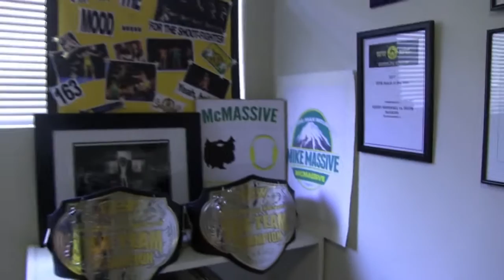McMassive announce big plans for 2016!!!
Hot off a successful 2015, the wrestling tag team of McMassive ('The Shootfighter' Gavin McGavin & 'Mad' Mike Massive) announce a 2016 National Tour!

and perhaps you'll see them in your town!